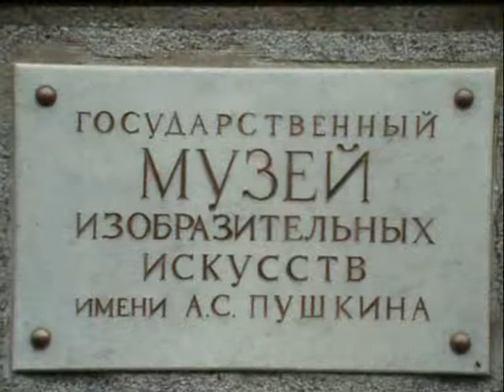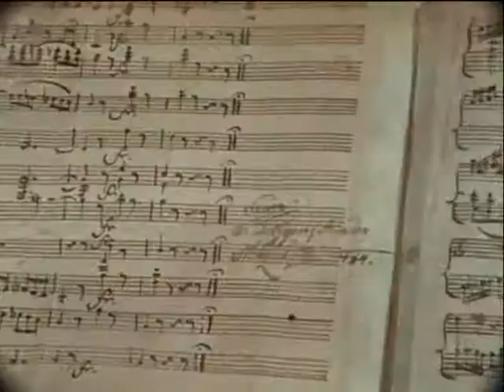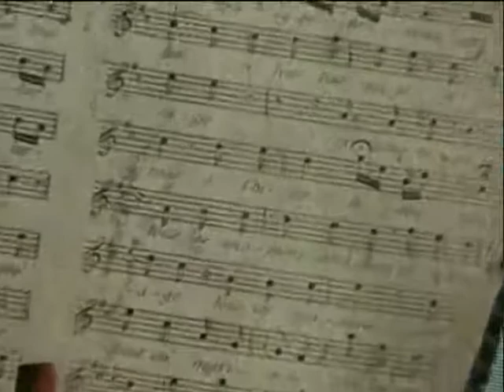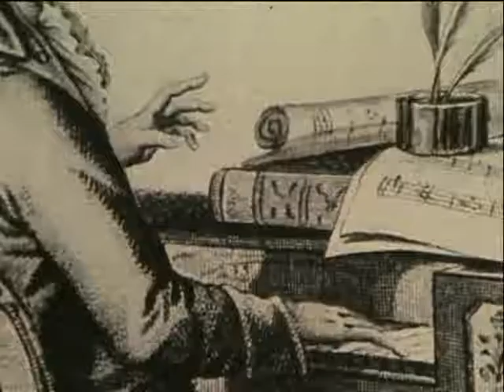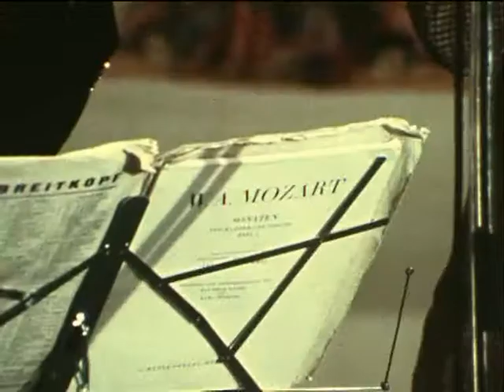Декабрьские вечера. 1982 год. Вольфганг Амадей Моцарт